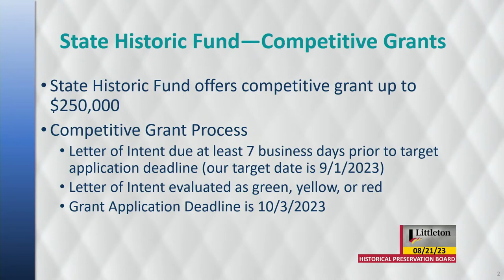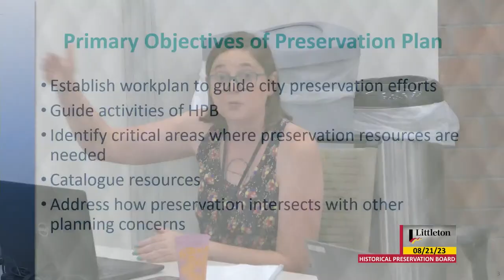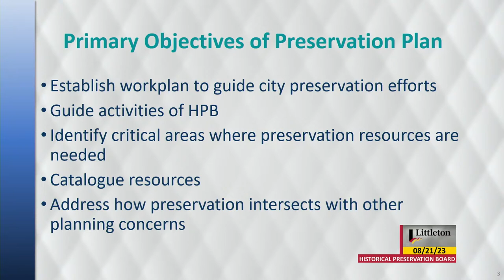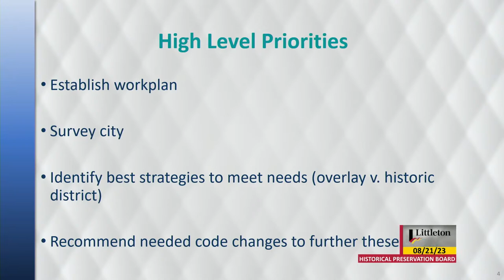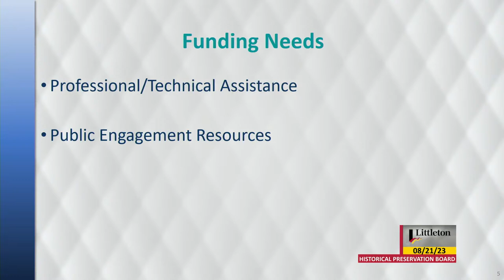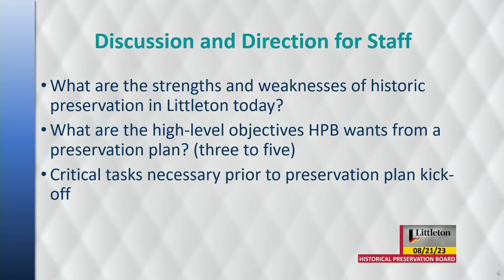Historical Preservation Board - Study Session - 08/21/2023